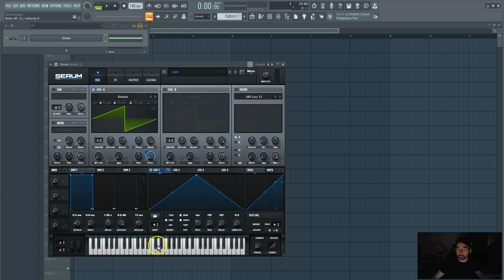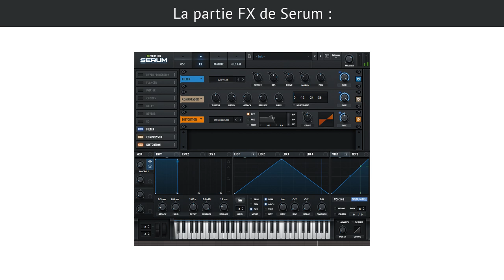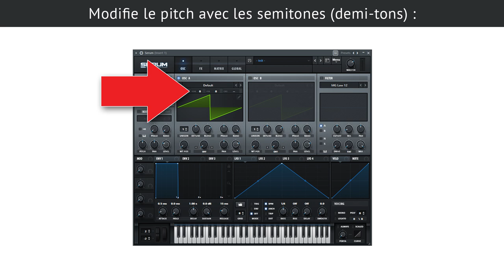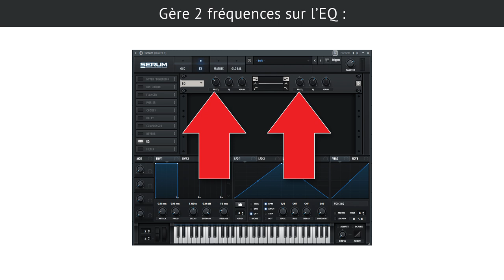Les 3 modes de LFO dans Serum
Voici comment régler à la perfection les LFO et les enveloppes dans le plugin Serum...